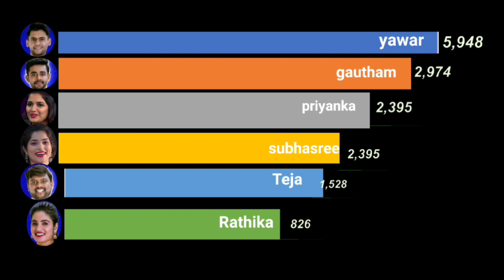Bigg Boss 7 Telugu 4th week voting result //Bigg boss 7 today voting latest updates